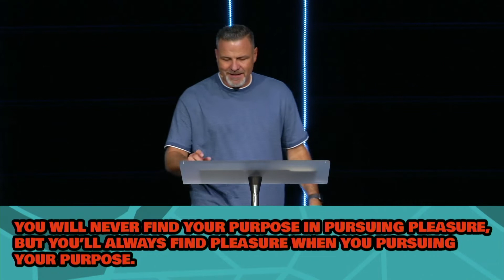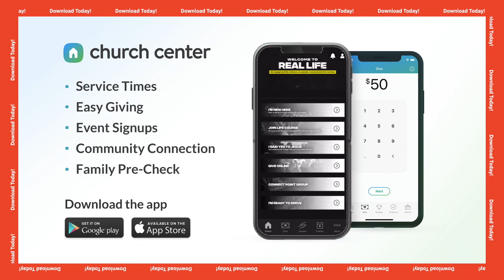Enemies of Belonging | Dean Deguara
Wherever you are at, whatever has been lost, whatever you’ve lost, if your lost our prayer is that through this message you would be found and bring you into a sense of belonging and returning home like you’ve never experienced before.

To support this ministry and help us continue to reach people all around the world

If you’ve just made a decision for Christ, please respond

We are committed to engaging real life, embracing real people and encountering the real God.
This is the mission or Real Life Church led by Pastor Dean Deguara in Sacramento, California.